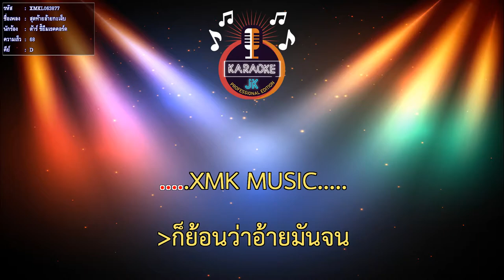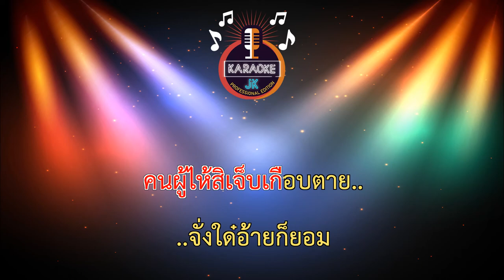สุดท้ายอ้ายกะเจ็บ (68-D) - ต้าร์ ขี้ยืมเรคคอร์ด【 Cover By คาราโอเกะดนตรีสด 】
เพลง : สุดท้ายอ้ายกะเจ็บ
ศิลปิน : ต้าร์ ขี้ยืมเรคคอร์ด
คำร้อง/ทำนอง : ต้าร์ ขี้ยืมเรคคอร์ด
เรียบเรียง : กฤษดา พันสอน
สังกัด : ขี้ยืม เรคคอร์ด